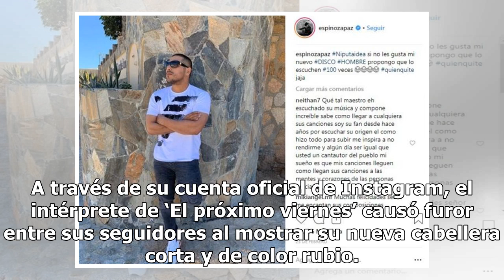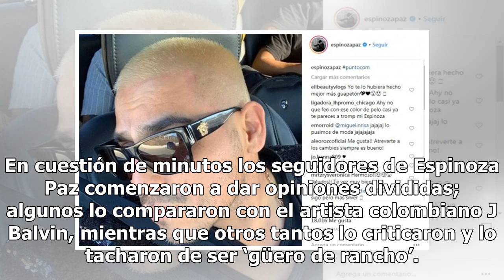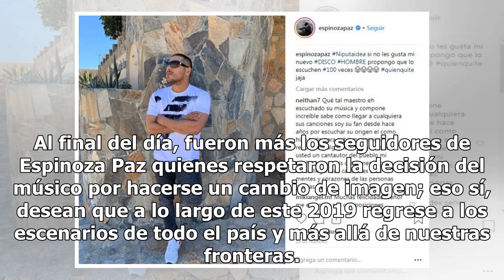Tachan a Espinoza Paz de ridículo por arriesgado cambio de imagen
Uno de los cantantes de la música regional mexicana más queridos es Espinoza Paz, quien sorprendió a todos sus seguidores este fin de semana con un sorpresivo cambio de imagen. A través de su cuenta oficial de Instagram, el intérprete de ‘El próximo viernes’ causó furor entre sus seguidores al mostr...